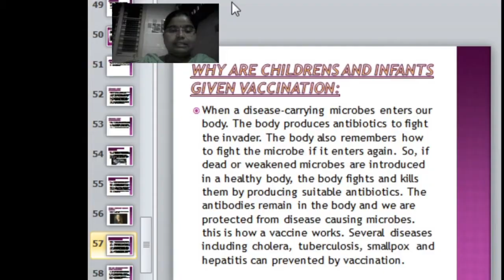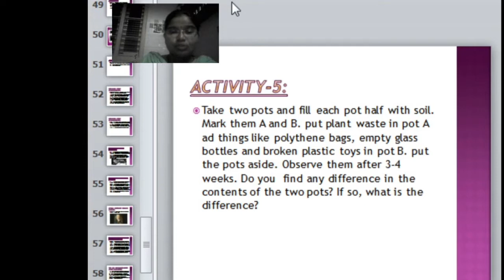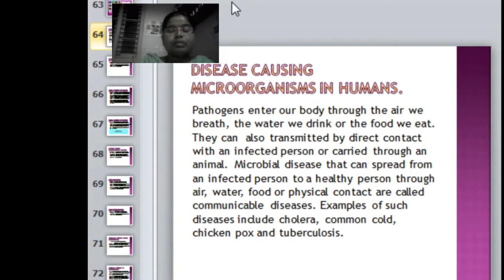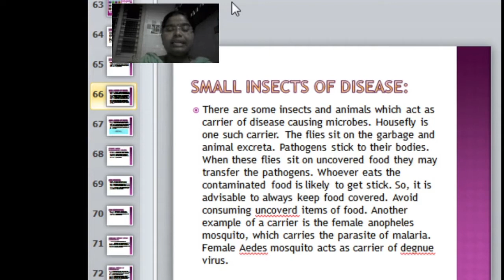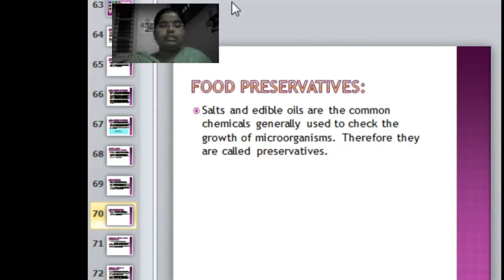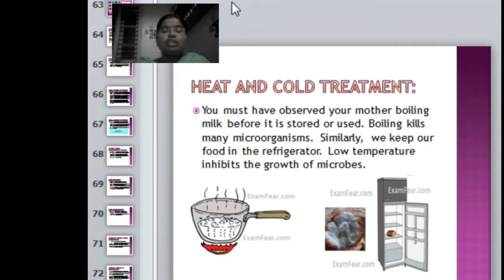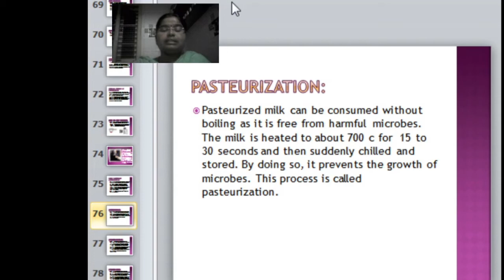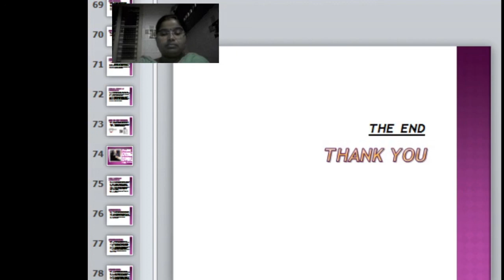8th Class | Science | Chapter-2: Micro-organisms | Part2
8th Class | Science |
Chapter-2: Micro-organisms | Part2

Presented By:
Bhagyashree K
Asst Teacher
Sri Shivakumara Swamiji HPS
Sanehalli - 577 515
Hosadurga-Tq
Chitradurga - Dt